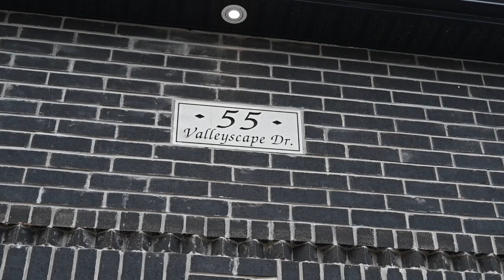55 Valleyscape Dr. Kitchener Overview with aerial highlights Unbranded.m4v